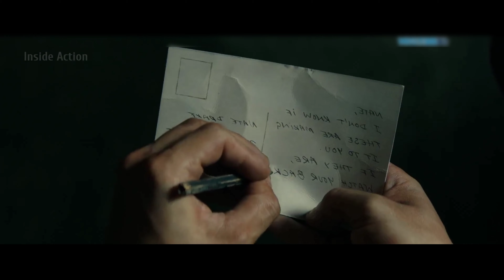Uncharted 2022, Complete Movie Explain In Hindi & Urdu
IMDB rating Is --- 6.4/10